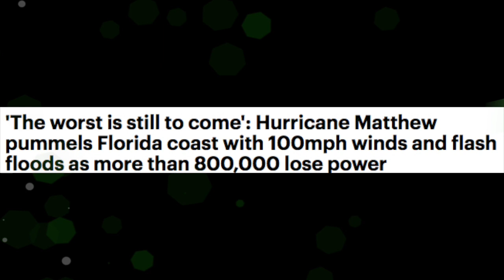Hurricane Matthew's devastating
Florida under water: Entire towns are submerged by Hurricane Matthew's devastating flash floods as three are killed - and Georgia and the Carolinas wait their 'turn'
Hurricane Matthew is bashing Florida's Northeastern course after submerging St Augustine in water
St Augustine was among the worst hit, with videos and pictures showing water rising downtown
Jacksonville's pier was ripped clean off, such was the force of Matthew's 100mph winds
South Carolina and Georgia are waiting to be hit themselves overnight and into Saturday
More than 20,000 people are in shelters across the state and 1,000,000 have been left with no power
Gov Nikki Haley has warned residents of island Daufuskie who refuse to leave it will be 'underwater'
More than one million people have been left without power, with millions more set to suffer
Barack Obama has warned that we may not know the full effects of the storm for days
It has claimed the lives of at least 800 people in Haiti; three have died in the US
The hurricane was downgraded to a category 2 on Friday afternoon but was still gathering winds